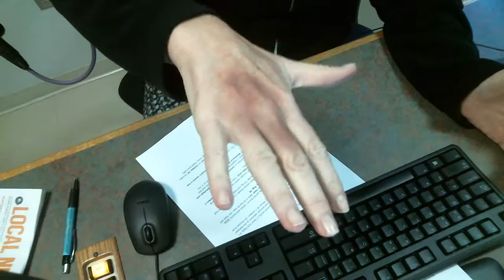Kimberly Kay's Hand Injury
Kimberly Kay injured her hand and it sure looks painful.